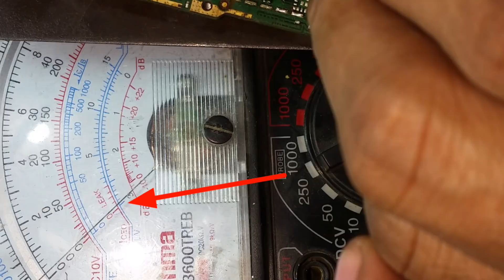Mic convert digital mic to 2 pin universal mic | In Urdu हिन्दी भाषा.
Hey Everyone,

Today We'll replace the Samsung S3 Phone's 4 pin Mic with a Simple 2 pin Universal Mic. We'll explain everything in detail. If you have got the same problem, do watch the video and follow the steps. Hope your problem will be solved. Watch the video carefully and don't miss any steps.

NOTE: You'll need a Universal mic and a 2.2k resistance to solve the problem (Where to find 2.2k resistance ? Watch the video).